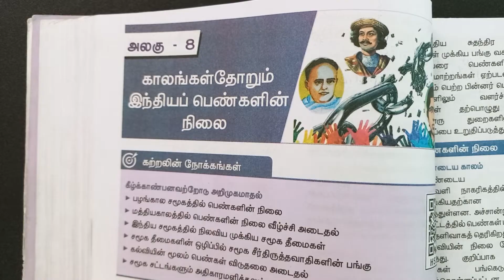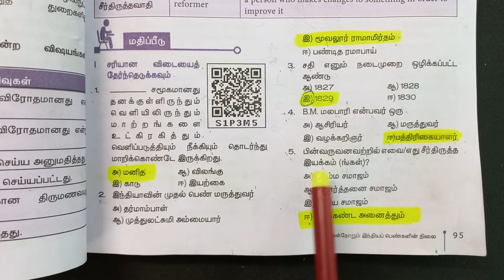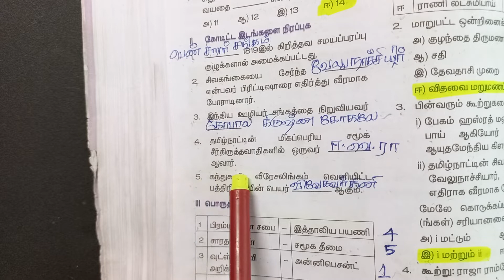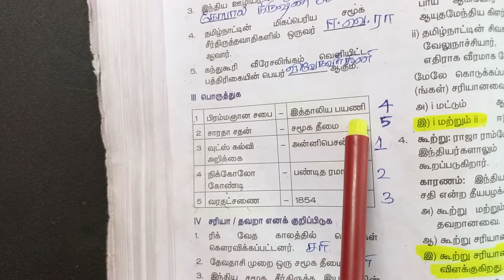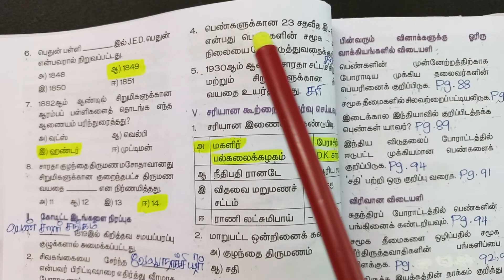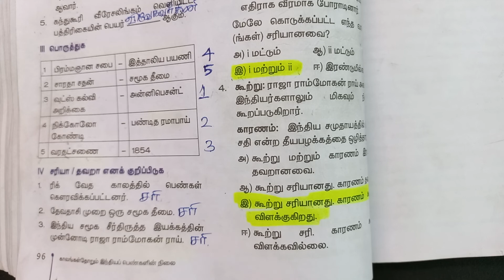8th | Social Science book back questions and answers | 8 காலங்கள்தோறும் இந்தியப் பெண்களின் நிலை